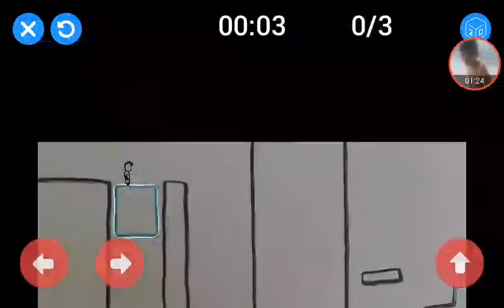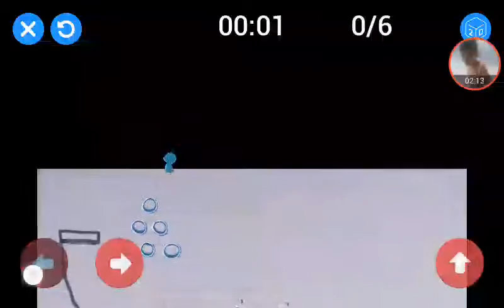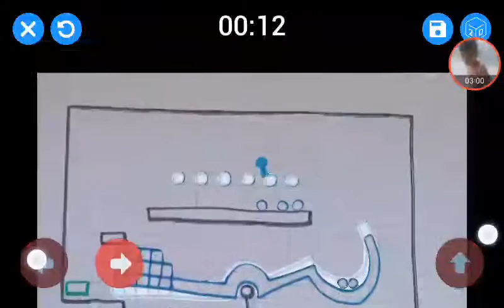Cogumelo irritante. - draw your game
Curte
Compartilhar
Escreva-se
Página : zueira gameplay